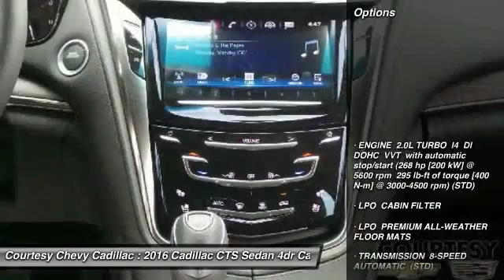2016 Cadillac CTS Sedan 16NC176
2016 CADILLAC CTS SEDAN Broussard, LA
Stock# 16NC176

Looking for the right car? Today could be your lucky day. With 0 miles, this Black Raven, 2016 Cadillac CTS Sedan equipped with Automatic transmission could be yours. Request more information and set up a test drive right away.